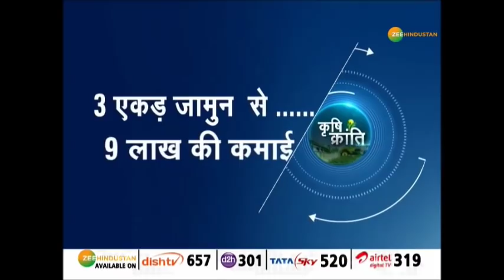Krishi Kranti: सीडलेस जामुन की बागवानी से कमाई छप्पर फाड़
सीडलेस जामुन के पौधे को 8 मीटर की दूरी पर लगाया जाता है. चार साल बाद जामुन के पेड़ फल-फूल देना शुरू कर देते हैं. देखिए, कृषि क्रांति...

About Channel